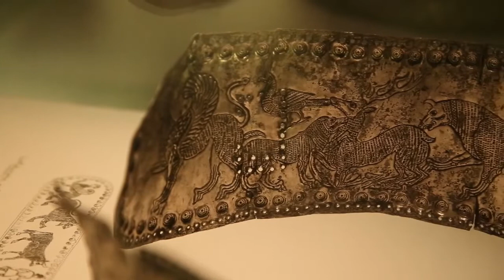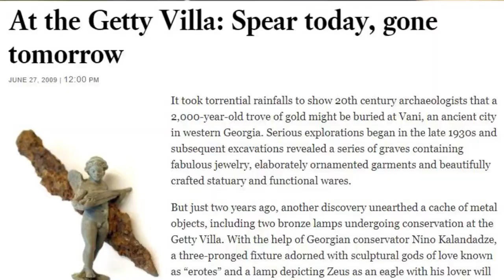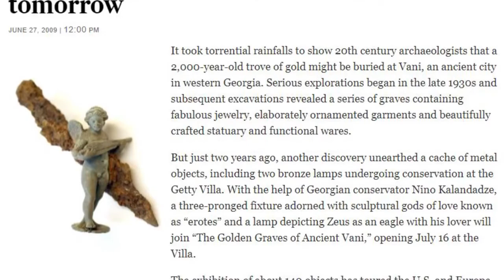ვანის განახლებული არქეოლოგიური მუზეუმი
ვიდეო: საქართველოს რეგიონული განვითარებისა და ინფრასტრუქტურის სამინისტრო / მუნიციპალური განვითარების ფონდი

ოქტომბერი, 2020